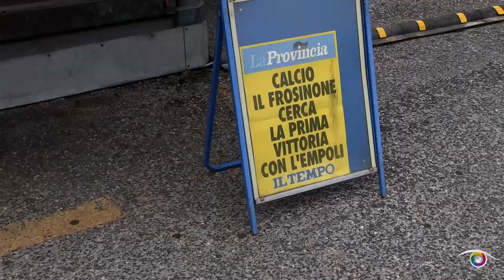Frosinone vs Empoli 2-0 - regia di Claudio Tofani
una produzione IRIS FILM
in collaborazione con EUROGOLD